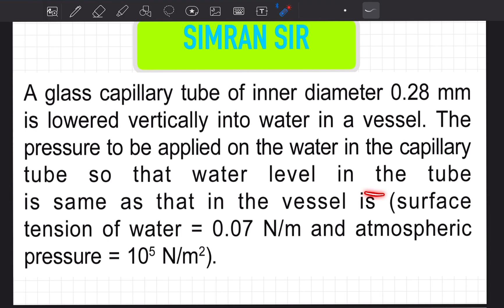A glass capillary tube of inner diameter 0.28 mm is lowered vertically into water in a vessel the